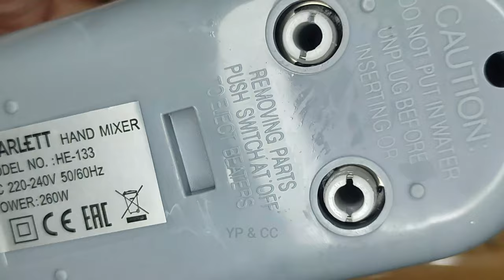Scarlett - Electric Egg Beater and Mixer for Cake Cream || 7 Speed Hand Mixer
The hand mixers focus on ergonomics and versatility. Handles are built with a comfortable grip in mind. Convenient snap-on storage cases keep attachments and cords together so you don't have to search for them each time. A variety of attachments are available with the hand mixer. Hand Mixer handles are designed for control and comfort. These lightweight mixers are designed for power with 5 speeds that are ideal for mixing, stirring, beating and whipping. Models come equipped with traditional chrome beaters for optimal mixing. Dedicated 5 speeds plus turbo for a variety of recipes. A powerful motor that beats, whips and kneads to perfection. The motor is powerful and durable enough for all of your mixing needs. The Hand Mixers are reliable small appliances for all your baking and cooking needs.